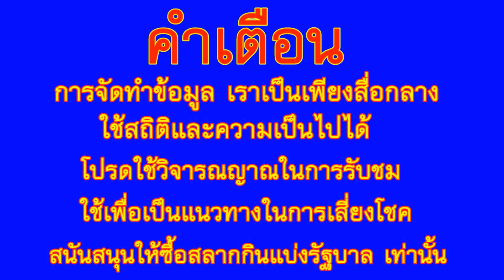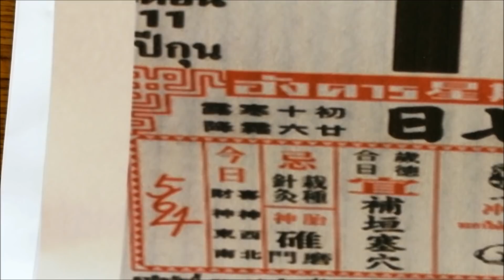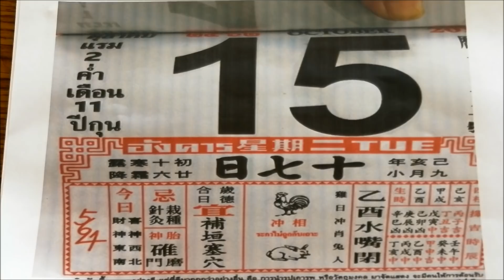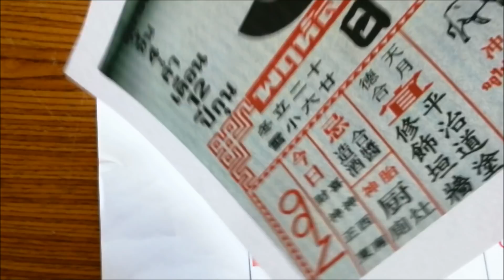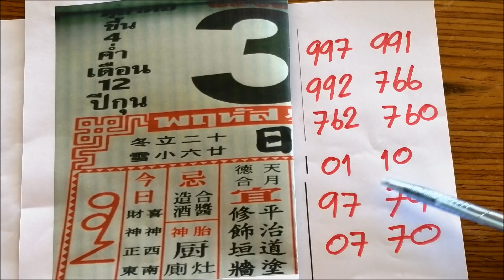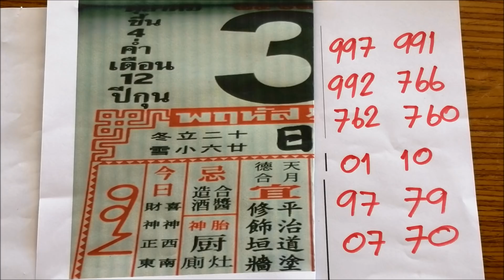งวดที่แล้วเข้าเต็มๆ มาแล้ว เลขปฏิทินจีน 1/11/62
งวดที่แล้วเข้าเต็มๆ เลขปฏิทินจีน 1/11/62